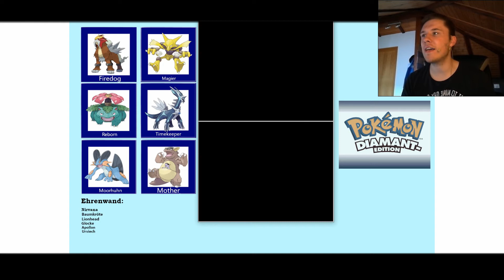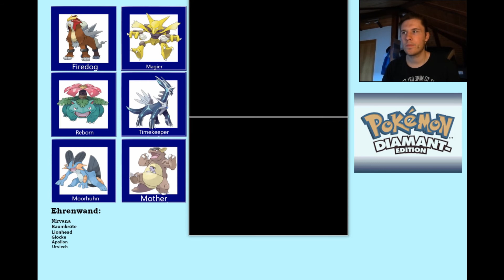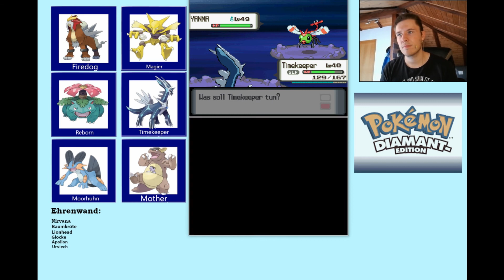Let's Play Pokemon Diamant - Randomizer Nuzlocke Challenge (Deutsch) #43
Nuzlocke - Challenge Regeln:
- Besiegte Pokemon dürfen nicht mehr verwendet werden!
- Wenn das Start - Pokemon besiegt ist, muss man von vorne beginnen
- Es dürfen nur jeweils 1 Pokemon gefangen werden pro Route, und zwar das Erste, welches man direkt sieht.
- Jedes Pokemon erhält einen eigens gewählten Spitznamen

Was macht ein "Randomizer"?
- Die 3 Starter - Pokemon sind ZUFÄLLIG
- Sämtliche Pokemon aller Trainer, GYM-Leader und der Elite-4 sind ZUFÄLLIG
- Die Pokemon welche man auf den verschiedenen Routen trifft, egal ob Gräser, Höhlen oder auf dem Wasser sind ZUFÄLLIG!

Technische Details:
Aufnahmeprogramm: Action: Mirillis
Videobearbeitungsprogramm: Corel Videostudio X9
Mikrofon: the t.bone Earmic 500 - AKG Ear-On-Mikrofon
Webcam/Facecam: Smartphone (Huawei P20 Lite)